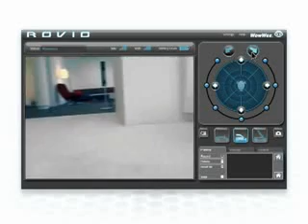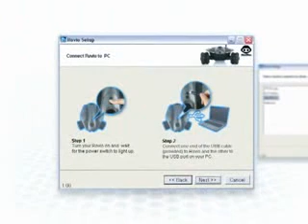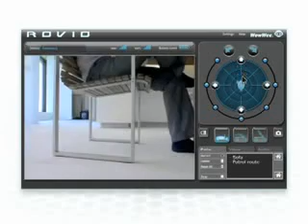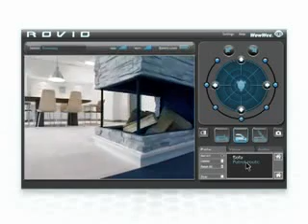ML 27801032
Video Migrado